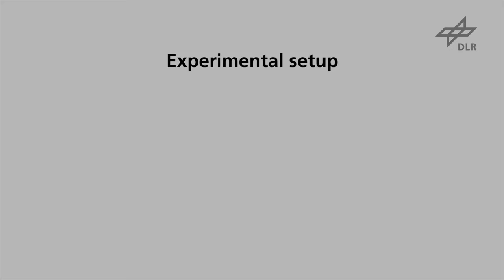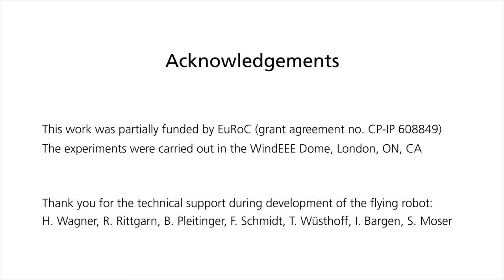The Flying Anemometer: Researchers test hexacopter as wind sensor in world's first 3D wind tunnel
In order to test feasibility of using drones as a flying wind sensors, researchers from the Institute of Robotics and Mechatronics of the German Aerospace Center (DLR) have performed autonomous flight experiments in September 2015 with a custom designed hexacopter in the WindEEE Dome in London, Canada, the world's first 3D wind tunnel. A newly developed algorithm utilizes the drone's propellers to sense the wind speed.

The research is presented in the paper:
Tomić, Teodor and Schmid, Korbinian and Lutz, Philipp and Mathers, Andrew and Haddadin, Sami, The Flying Anemometer: Unified Estimation of Wind Velocity from Aerodynamic Power and Wrenches. IEEE/RSJ International Conference on Intelligent Robots and Systems (IROS), 9-14 Oct 2016, Daejeon, Korea